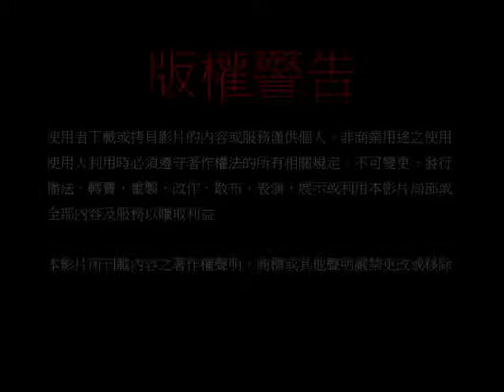給你點上心燈 第12集